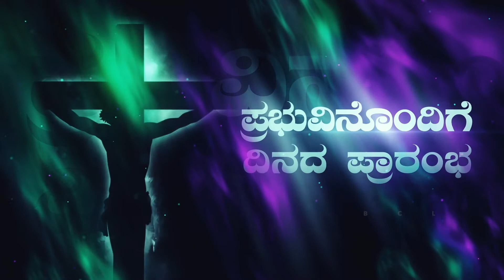Begin the day with the Lord. ಪ್ರಭುವಿನೊಂದಿಗೆ ದಿನದ ಪ್ರಾರಂಭ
The Lord is our peace. He gives us the peace which is lasting and He will take us to the heavenly peace. He will not let us down and He is with us.
We have to have the peace which the Lord give us.